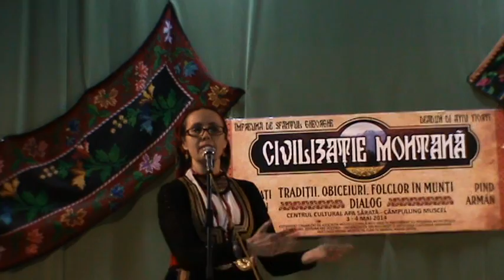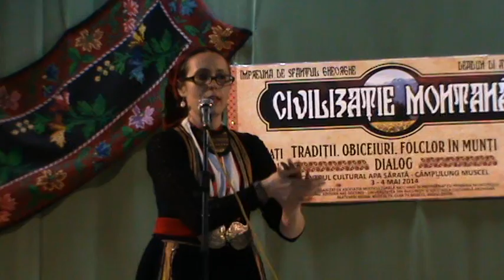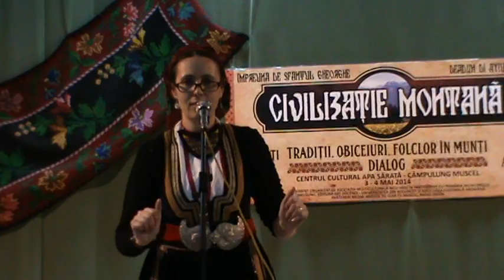Pita di curcubeta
Andreapta di Manuela Peanci shi Krasimira Farmazon